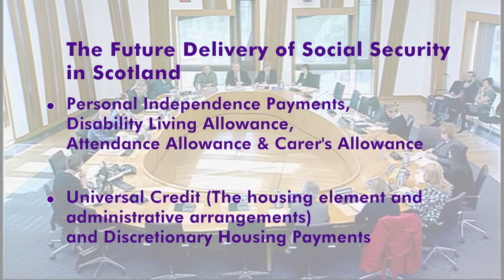Views sought on Welfare and Devolution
The Scottish Parliament’s Welfare Reform Committee has issued a call for views on how proposed new powers over welfare should be used to deliver a better system of social security in Scotland.